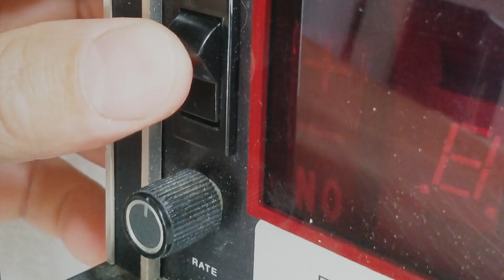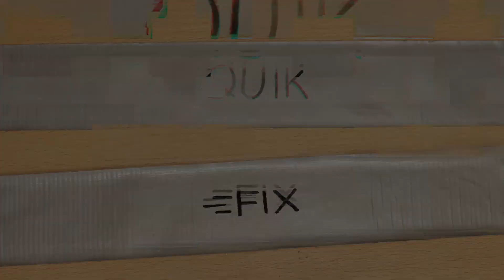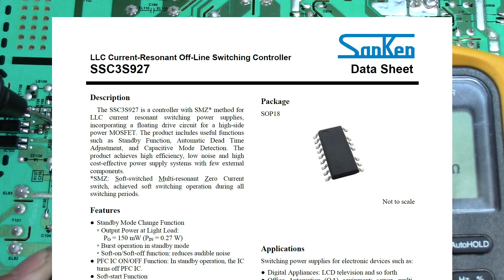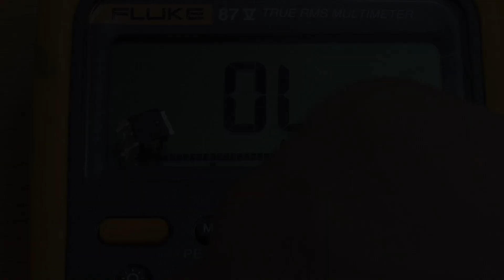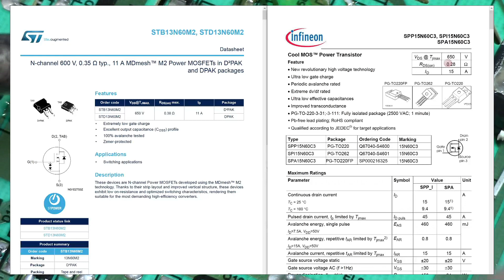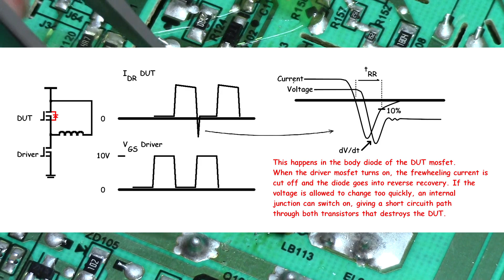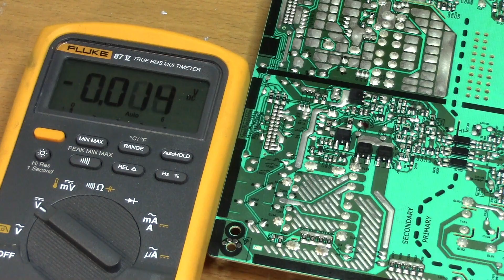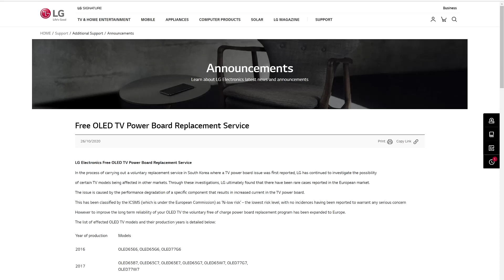Quik Fix - LG OLED65E7V click of doom!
What powers a top of the line LG Oled TV, and how did it fail after just over two years in service?